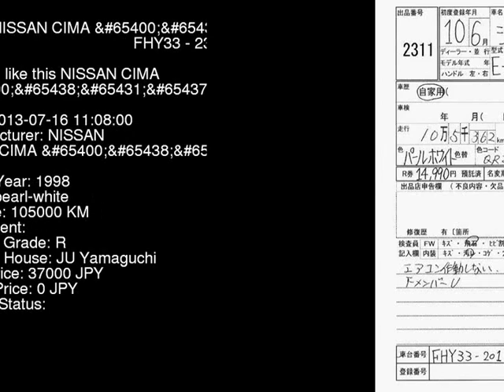1998 NISSAN CIMA _2WD FHY33 - Japanese Used Car For Sale Japan Auction Import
1998 NISSAN CIMA _2WD FHY33 - Japanese Used Car For Sale Japan Auction Import FHY33,NISSAN,CIMA,_2WD,JU Yamaguchi,jdmvip,vip,jdm,cars,japan,jdmvip.com,japanesecars,usedcars Japanese Used JDM Car For Sale At Auction in Japan for Import